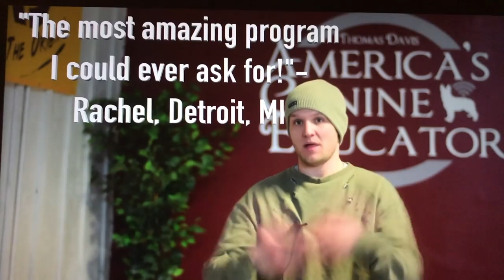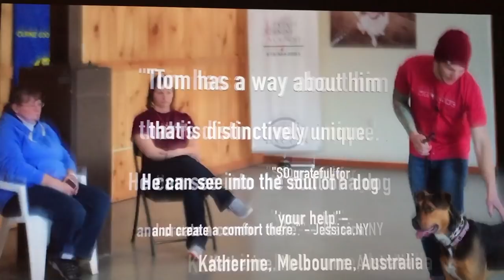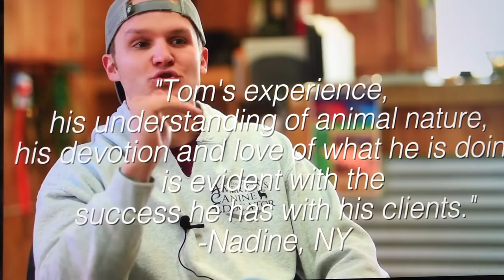Fearful Dog Aggression Training and Rehabilitation with America's Canine Educator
Aggressive Rottweilers can be very difficult to handle without professional assistance. This video, on Fearful Dog Aggression Training and Rehabilitation, includes the exact training you need to break down Dog Aggression when based in fear. This is Finn, a young 2 year old Rottweiler with severe dog reactivity with any dog he encounters. Prior to this training Finn could NOT go anywhere with his owner, which is always relationship damaging. Finn and owner both need continuing training at the upstate canine academy. The fear based aggression they have been trying to fix for over a year has halted in this video which includes a detailed break down of why it was happening and exactly how to fix it!

americascanineeducatordog training

**Remember all training tools and methods should be accompanied by a canine professional! **